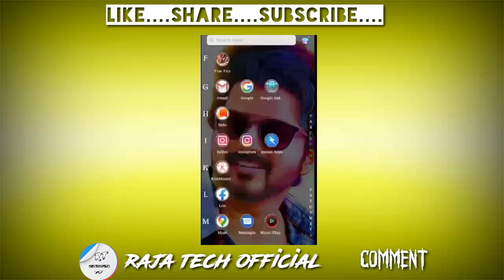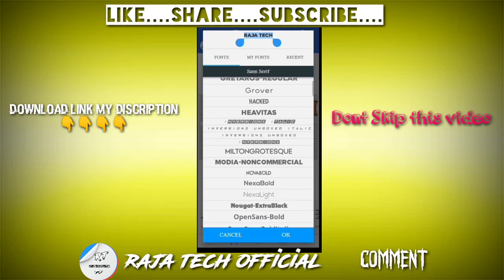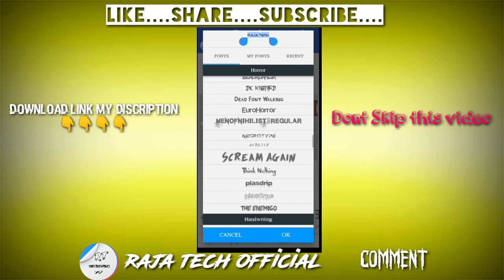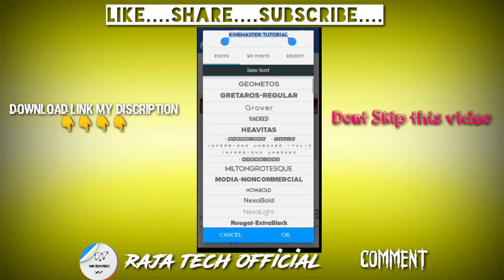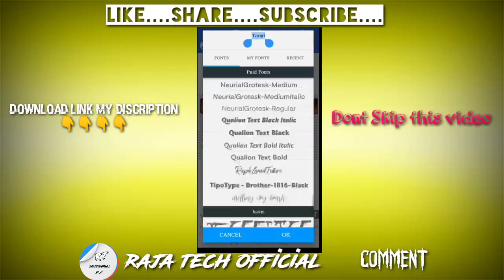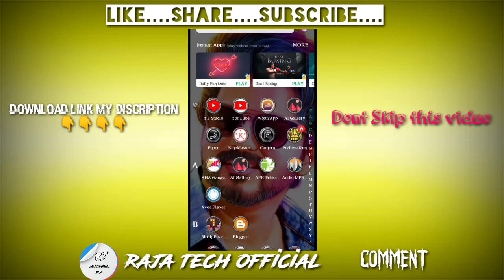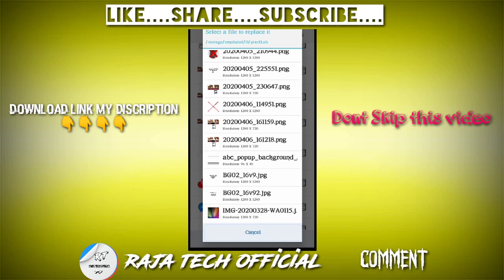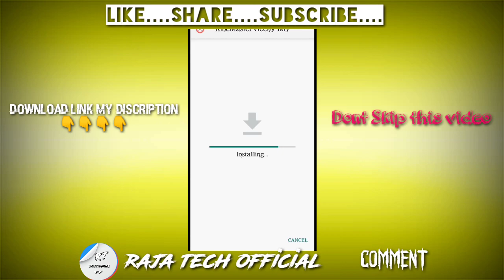How To Change Kinemaster|Name To Add Your Name|In Kinemaster|Kinemaster-லில் add பண்ணுங்க|RAJA TECH